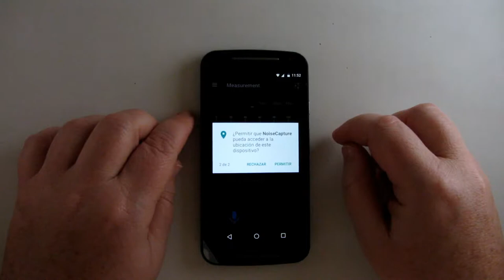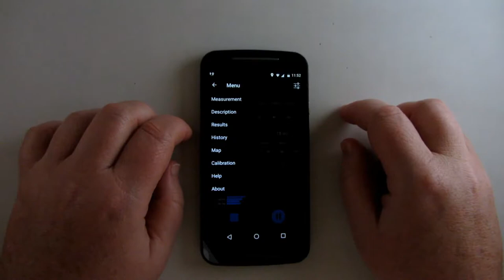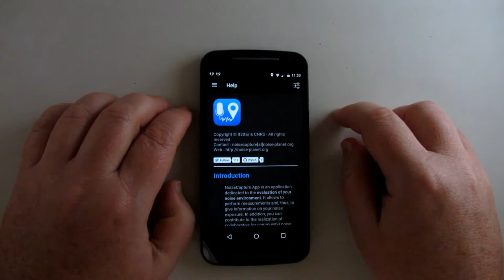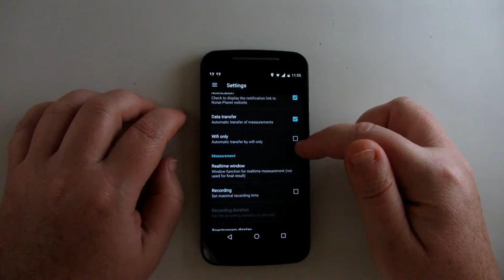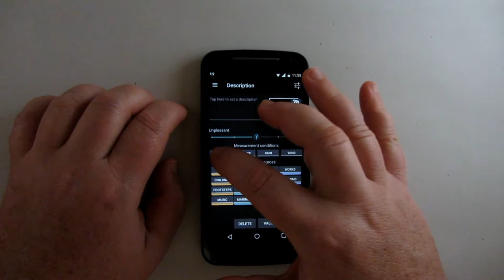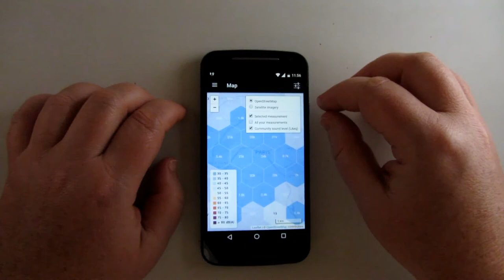NoiseCapture, descubre y ayuda a mapear los niveles de ruido a los que estás expuesto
NoiseCapture en un proyecto de ciencia ciudadana que te permite, por un lado, conocer los niveles de ruido ambiental que soportas en tu vida diaria y, por otro, ayudar a crear mapas colaborativos de la contaminación acústica.